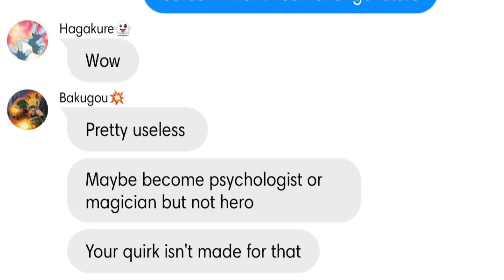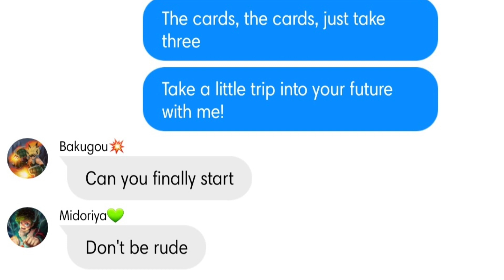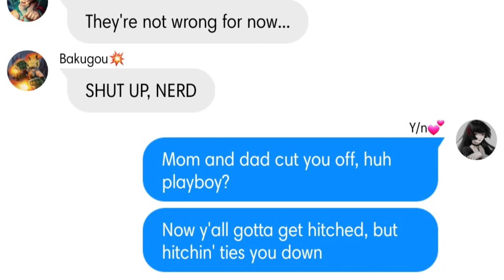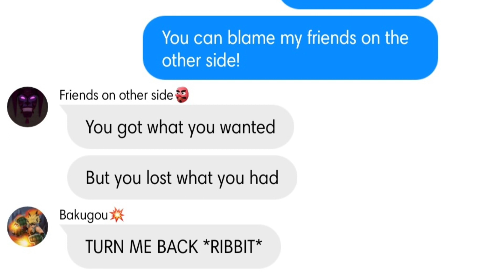Mha | Friends on other side | Lyrics Video | ft. Y/n